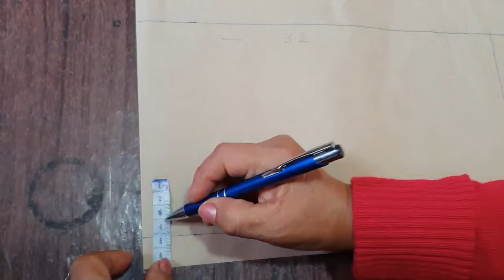GORRO DE COCINERO (Nuevo Modelo)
Muchas gracias por su atención OuO/